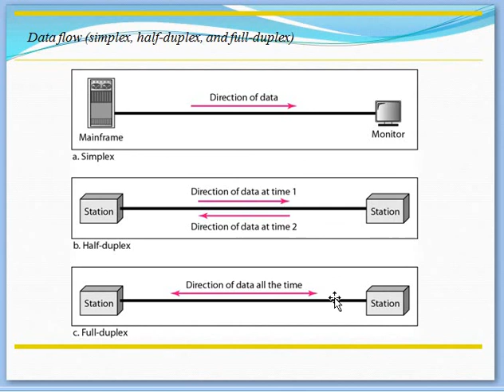Types of DATA FLOWS | Simplex mode (Keyboard, mouse) | Half duplex | Full duplex(E-Mail)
types of data flows
Simplex mode
Keyboard, mouse, traditional monitor
Radio, TV

Half duplex
Walkie-talkie
Citizen band radio
Advantage: entire bandwidth can be used for transmission
Cons: not suitable for high interactive application
Full duplex
-Email, phone call